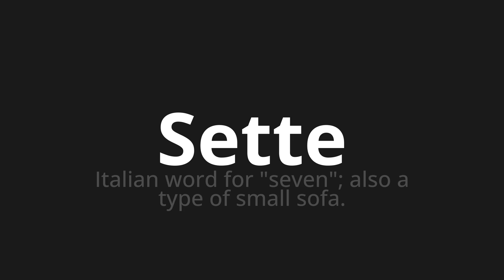How to pronounce Sette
Master the Pronunciation of 'Sette Which means seven' - which means : Italian Word for "Seven";Also a Type of Small Sofa. 📝 with @PizzaPronunciation 🎓🗣️ - [Your Guide to Italian]

Learn to pronounce 'Sette' perfectly in Italian with our easy and engaging tutorial by @PizzaPronunciation! 📖📽️ In this comprehensive video, we provide you with native speaker examples 🗣️👂 and phonetic breakdowns 🎵 to ensure you get the pronunciation just right.

How to say Seven in Italian